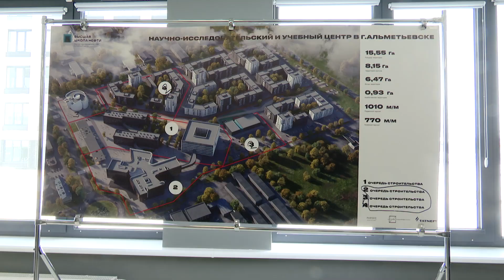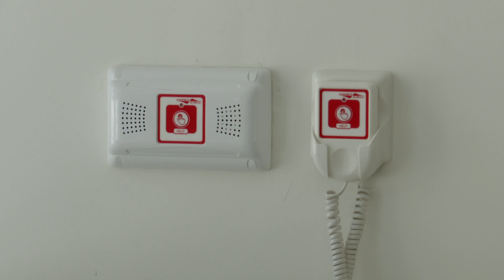В Альметьевске прошла конференция трудового коллектива «Татнефти»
В ДК «Нефтьче» на конференции трудового коллектива «Татнефти» подвели итоги работы за год, подробно говорили о производственных показателях и социальной политике компании.